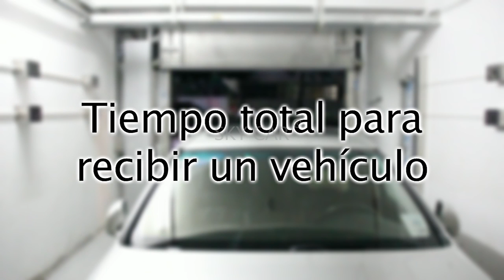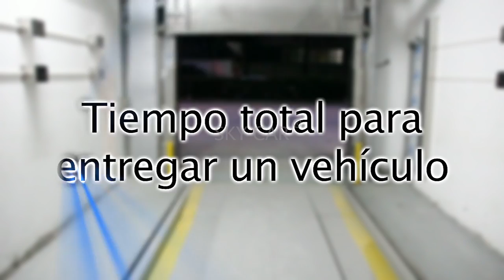METRO TRANSYSTEM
Un estacionamiento subterráneo ideal para terrenos pequeños.